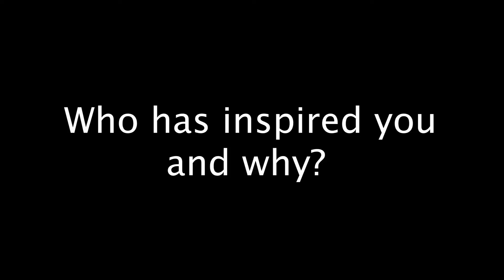Mustang Student Spotlight: Elijah Toliver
The Mustang Students Spotlight, where we interview students with exceptional talents or capabilities. This month, we interview Elijah Toliver and his Volkswagen Golf.

Interview by Cole Miller